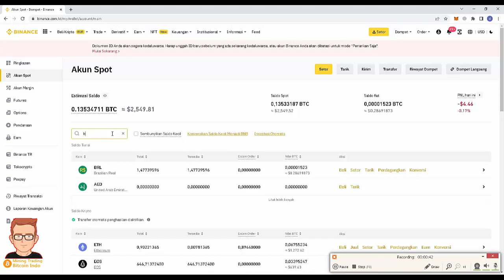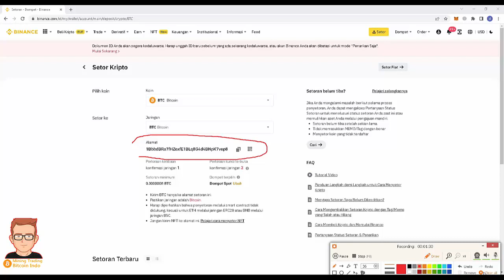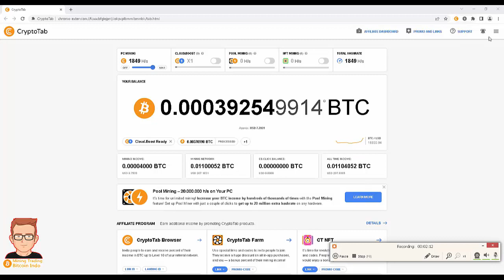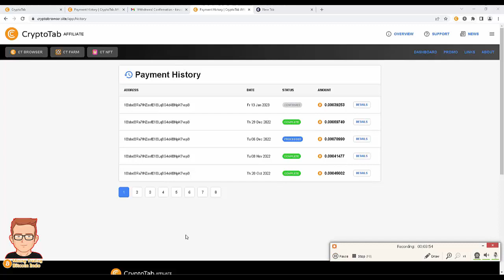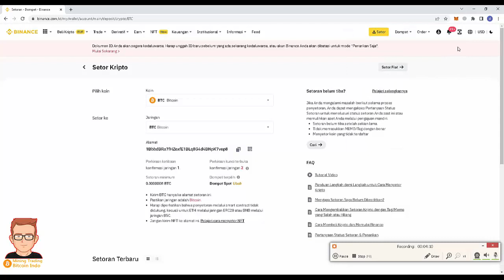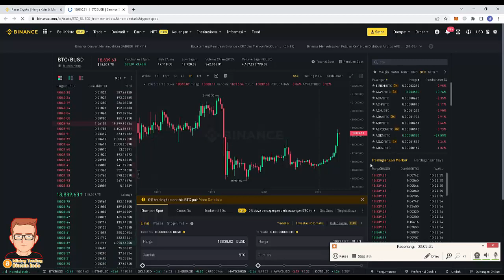Cara Setting Deposit Bitcoin Dari Penarikan Cryptotab ke Binance, 2 hari sudah Cair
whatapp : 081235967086